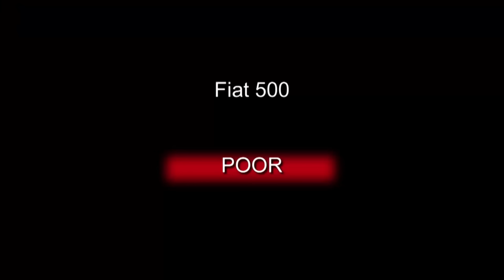Small cars - Selected crash tests | AutoMotoTV